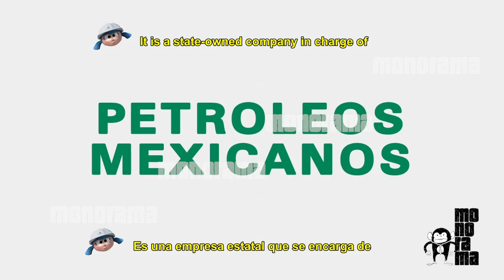KidZania Pozo Pemex